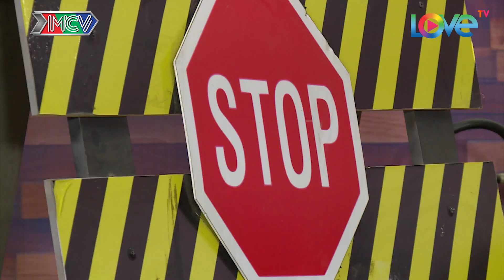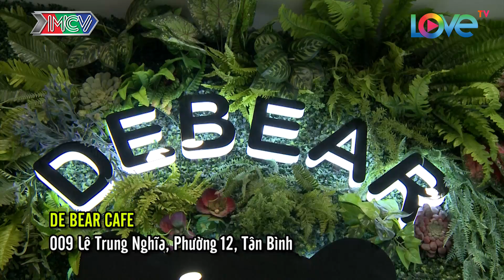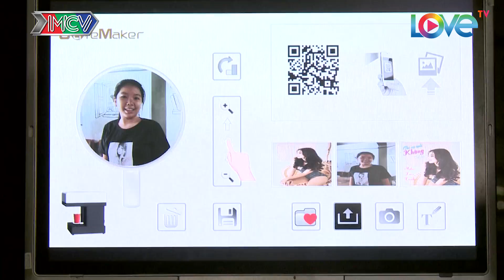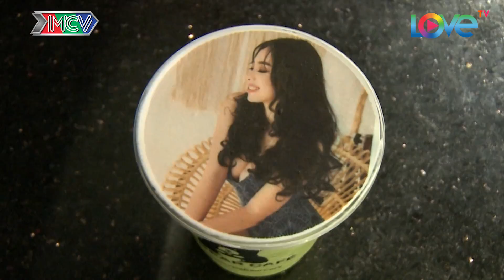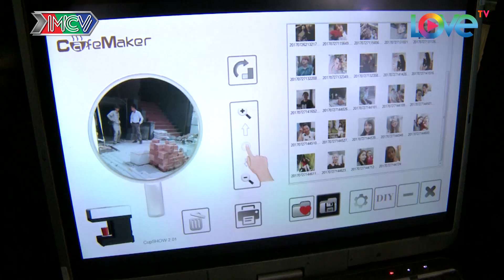NHỮNG THÁM TỬ VUI NHỘN | Tập 38 FULL | Nơi mua sắm dành cho phượt thủ | In hình trên thức uống 🌏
🎬 Nội dung:
Tiếp tục theo dõi hành trình Exiter tour 3000km
Khám phá quán cà phê in hình độc đáo tại Tp. Hồ Chí Minh

💡 Cú pháp tìm nhanh: du lịch kỳ thú, du lich ky thu, nhung tham tu vui nhon, những thám tử vui nhộn, nhung tham tu vui nhon tap 38, những thám tử vui nhộn tập 38, nhung tham tu vui nhon #38, những thám tử vui nhộn #38, nhung tham tu vui nhon 38, những thám tử vui nhộn 38, NTTVN tập 38, NTTVN tap 38, NTTVN 38, NTTVN #38